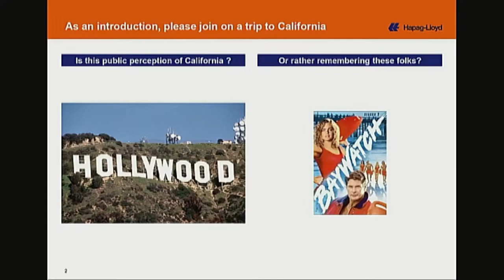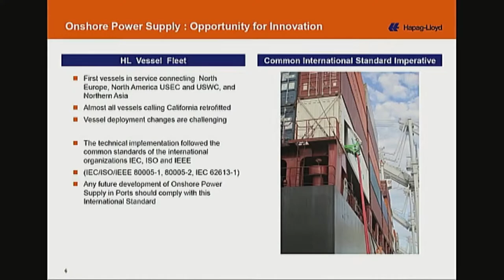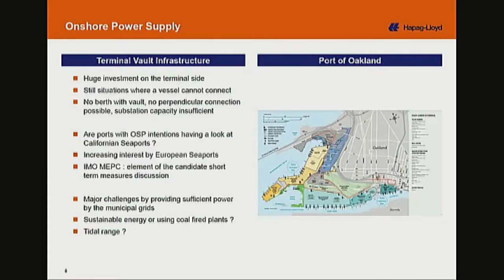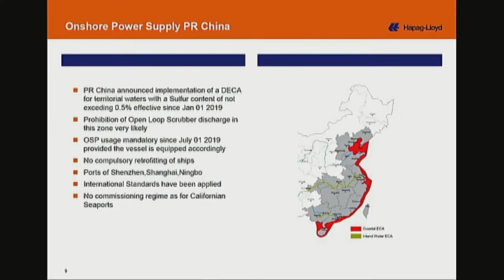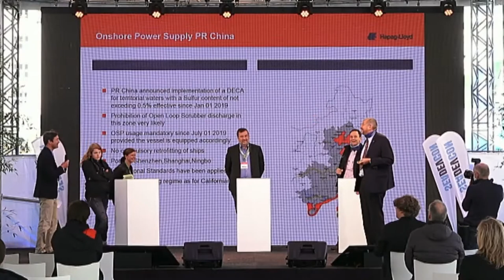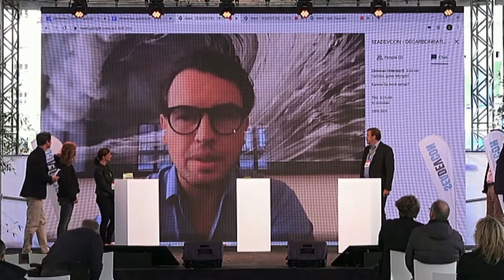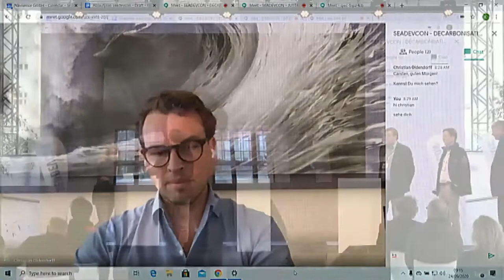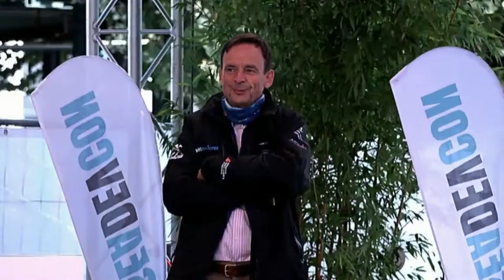seadevcon 2020 - Panel Discussion: Decarbonisation in Logistics and Maritime Shipping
Top experts from industry, authorities and NGO´s discuss the path into zero emissions in 2050 at the seadevcon 2020 in Hamburg.

Annika Rittmann - F4F
Jutta Paulus - Die Grünen
Monique Giese - KPMG
Dirk Lehmann - Becker Marine Systems
Christian Oldendorff - Reederei Nord
Captain Wolfram Guntermann

Moderator: Wolf Scheder Beschin